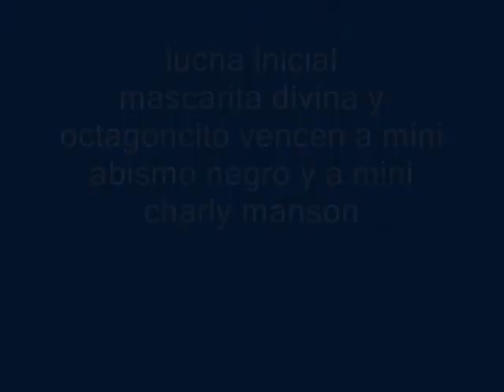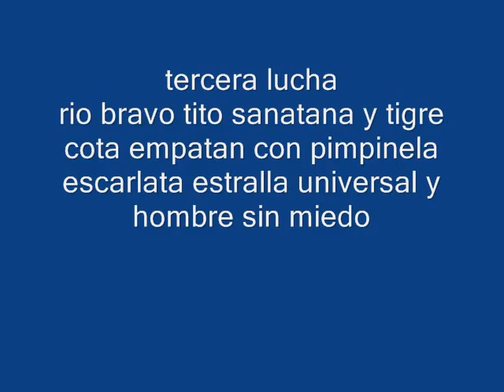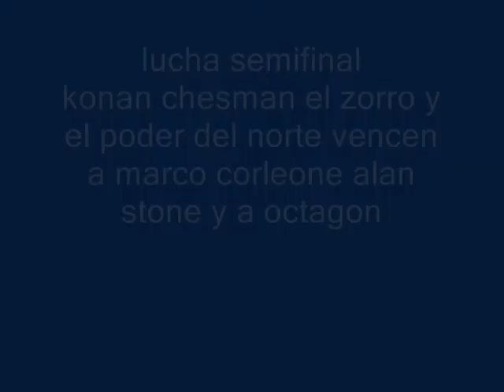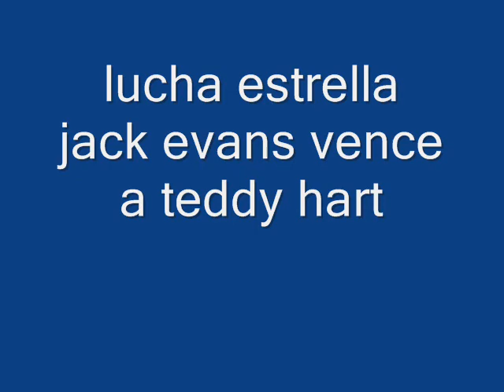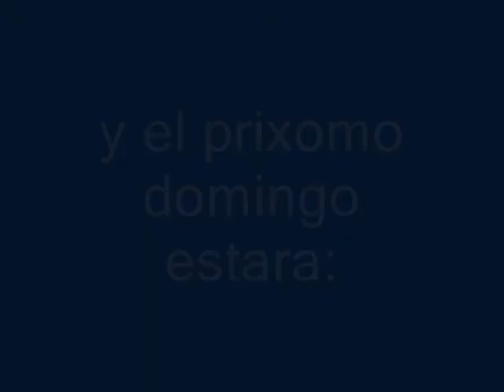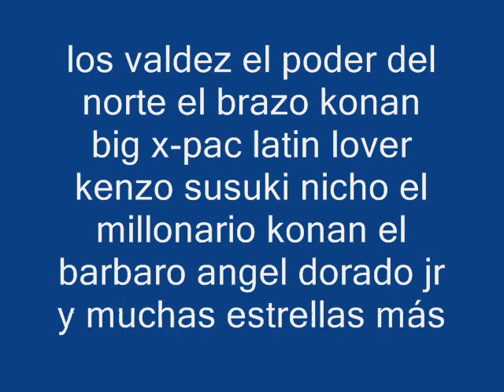domingo 1 de noviembre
Video realizado por Ricardo E Figueroa S del evento dominical Arena Coliseo Monterrey del pasado 1 Noviembre 2009 bajo la promotoria de Promociones Cantu